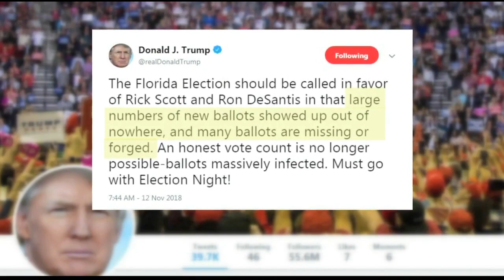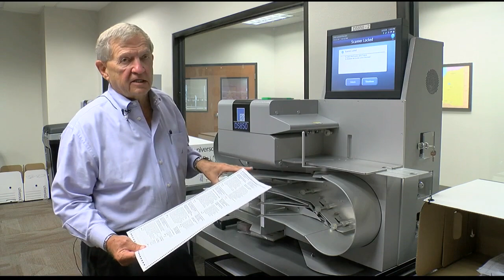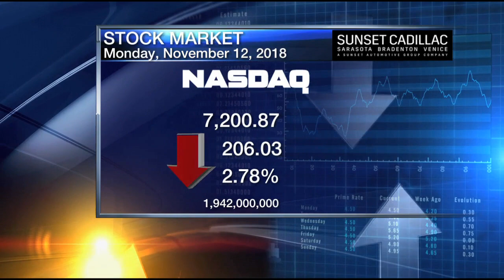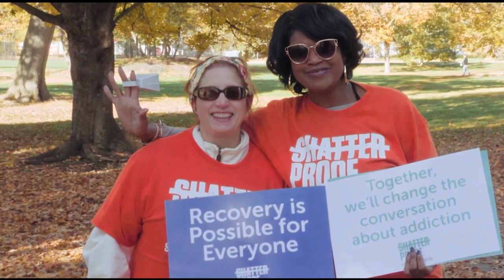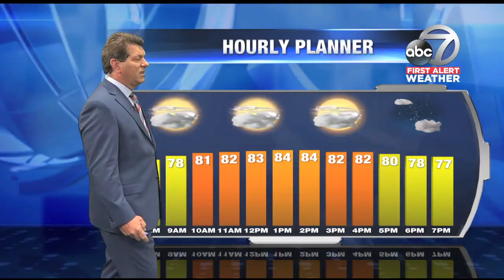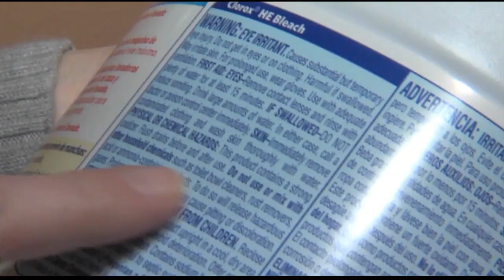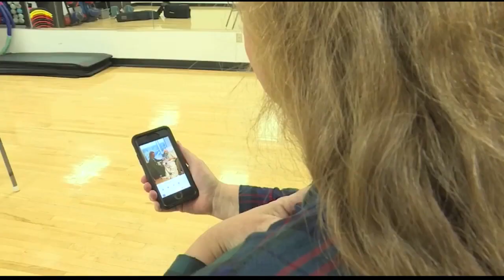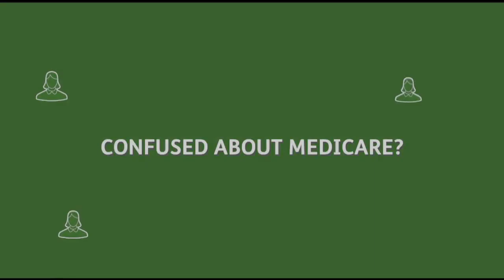Video: ABC7 News at 5pm - November 12, 2018